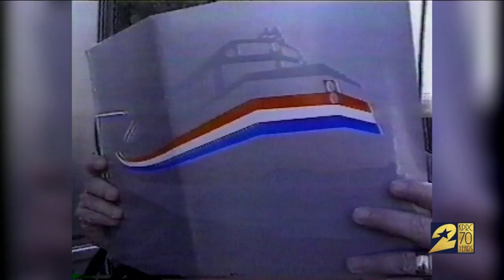KPRC's tribute to former meteorologist Doug Johnson